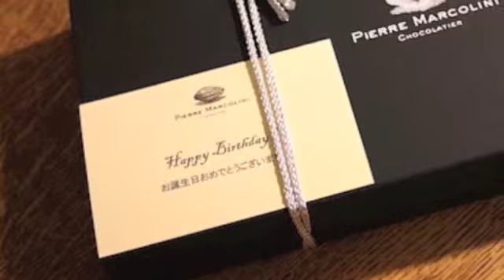The Party's Over ラムゼイ・ルイス